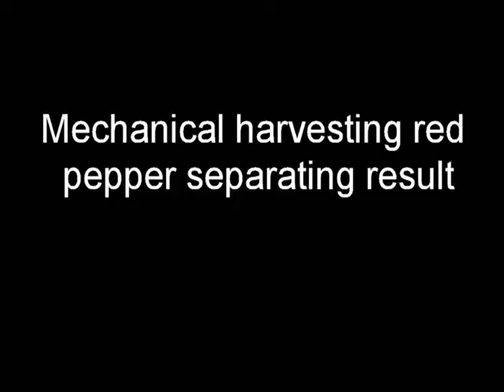Mechanical harvesting red pepper impurities removal test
Red pepper impurities such as leafs and stem during mechanical harvesting operation is removed by cleaning card separating system.